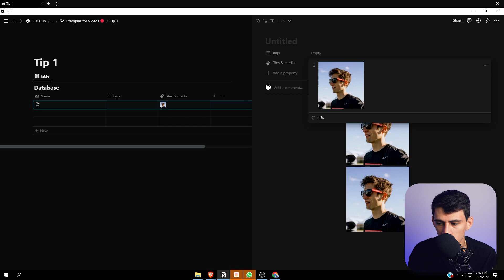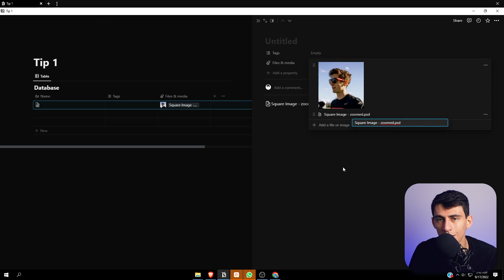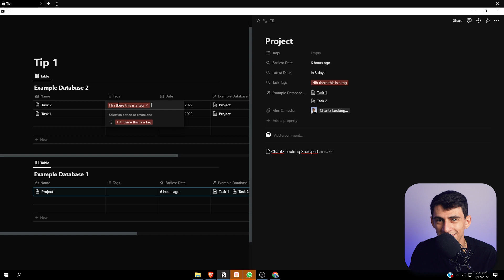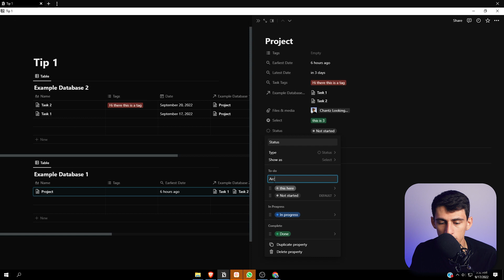3 Notion TRICKS You Have to Try!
These Notion tips are like nothing you have ever seen! I mean... that is unless you read my mind before I released this video. Or... maybe you hacked my Notion. Either way, these Notion tricks are going to level up your ability and I hope you enjoy the video that goes along with it!

⏰ TIMESTAMPS:
0:00 - Database
1:30 - Fanciness
2:40 - Properties